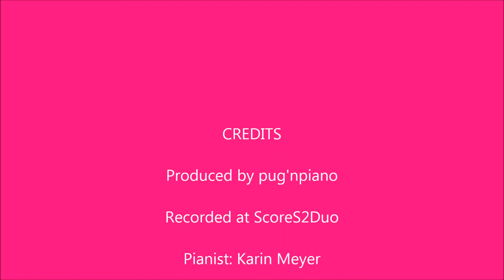Unisa Grade 3 List B: Andante by J de Sousa Carvalho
This piece forms part of the Unisa piano syllabus (2016 - present).

Grade 3, List B: Andante from Toccata in g minor

Composer: João de Sousa Carvalho (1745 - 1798)

Pianist: Karin Meyer